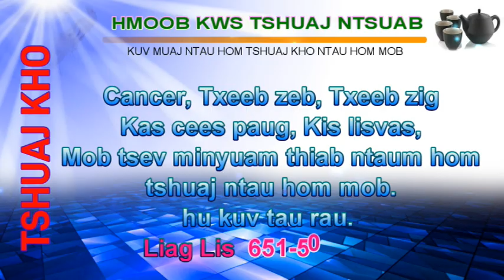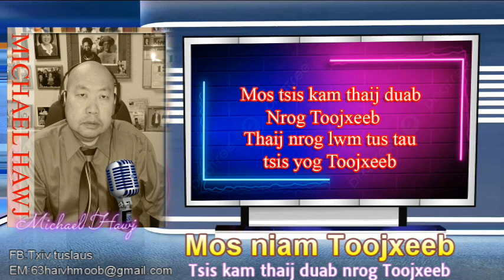Mos tsis kam thaij duab nrog Toojxeeb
Mos tsis kam thaij duab nrog Toojxeeb lawm yog vim li cas